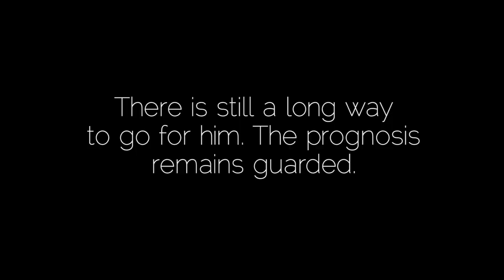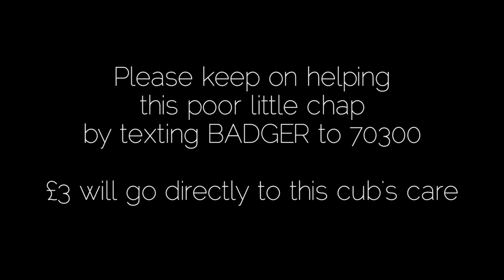Badger Cub - Tail Amputation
The badger cub, who suffered a dog attack, is still with us. However, his tail injury has taken a turn for the worst and the medical team are discussing how best to help the wound to heal.

Ever wanted to see the goings on behind the scenes at a Wildlife Rescue Centre? Well now you can! We have super cute hedgehogs eating their dinner, dramatic rescues of wild deer and everything in between.